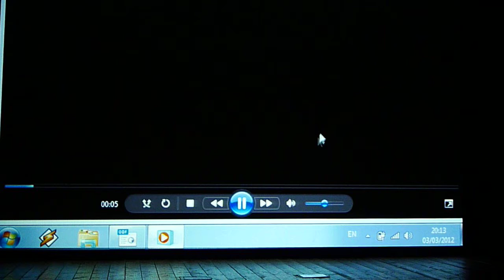CABARHOD 2012 intro en openingsdans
introductie van cabarhod 2012 show, light painting en Boogie Woogie